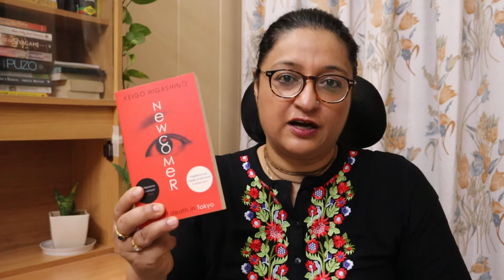Newcomer by Keigo Higashino | Book Review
In today's video, I bring to you the book review of Newcomer by Keigo Higashino.

Gadgets that I use:
kindle paperwhite